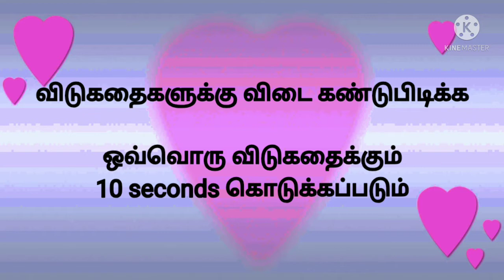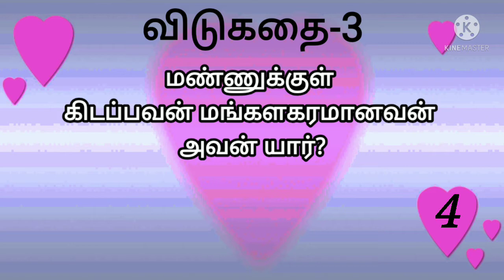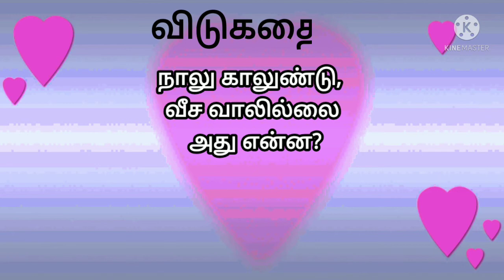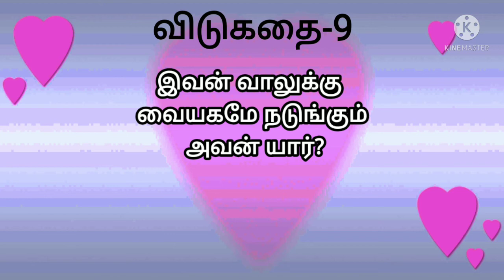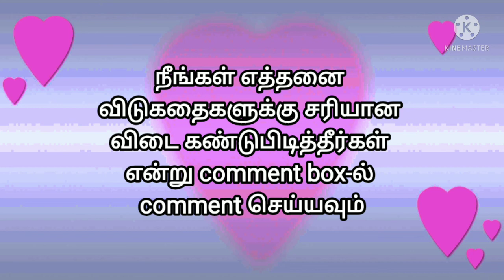தமிழ் விடுகதைகள் | Tamil vidukathaigal | Tamil riddles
puzzles
riddles in tamil
tamil
puthirkal in tamil
puthirkal
tamil vidukathaigal
tamil puzzles
tamil vidukathai
puthirkal in tamil with answer
 tamil puthirgal
tamil funny video
hard riddles
riddles for kids with answers
விடுகதை வினா விடைகள்
புதிர் கேள்விகளும் விடைகளும்,
தமிழ்
விடுகதைகள்
புதிர்கள்
விடுகதை கதைகள்
விடுகதைகள் Part#2
Vidukathaigal
Riddle for kids in Tamil
தமிழ் விடுகதை தொகுப்பு
Vidukathai in tamil with answer and pictures |விடுகதைகள் மற்றும் விடைகள்
Riddles
Puzzles
riddles that will blow your mind
iq test, genius
impossible riddles
hard riddles
riddles only geniuses can solve
tes
logical puzzles
tricks, trick questions
mytery riddles
riddles with answers
brainteasers
test your mind
viral
new beamazed
be amazed
top 10
riddles
puzzles
brainteasers
tricky questions
Tamil vidukathai
tamil vidukathai
tamil riddles for kids
kids tamil riddles
Tamil Vidukathaigal
Brain game
Tamil riddles with answer
vidukathaigal in tamil with pictures
vidukathai in tamil with answer and pictures vidukathai in tamil with answers images
vidukathai in tamil language with answer
vidukathai in tamil easy
vidukathai
Vidukathai in tamil for kids
விடுகதை வினா விடைகள் in tamil
விடுகதை வினா விடைகள் in tamil விடுகதைகள் மற்றும் விடைகள்
சிறுவர் விடுகதைகள்
விடுகதைகள் with answer vidukathaigal in tamil
Vidukathagal
Vidukathaikal
Riddles
puzzles
riddles in tamil
tamil
puthirkal in tamil
puthirkal
tamil vidukathaigal
tamil puzzles
tamil vidukathai
tamil puthirgal
tamil funny videos
hard riddles
விடுகதை வினா விடைகள்
விடுகதைகள்
புதிர்கள்
விடுகதை கதைகள்
விடுகதைகள்
boost your brainpower
logical puzzles
riddles for a mastermind
brain teasers
hard riddles